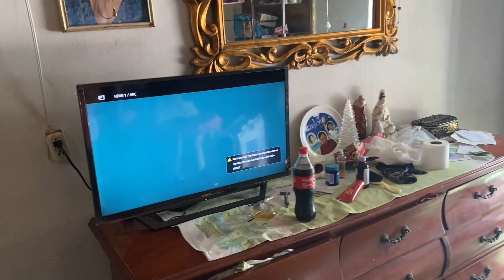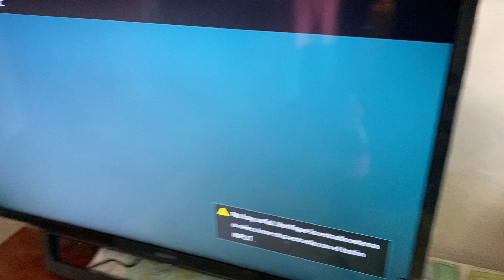Gilberto reacciona a su nueva televisión